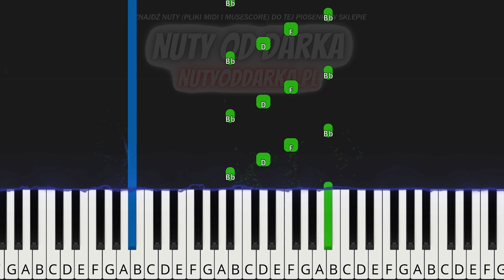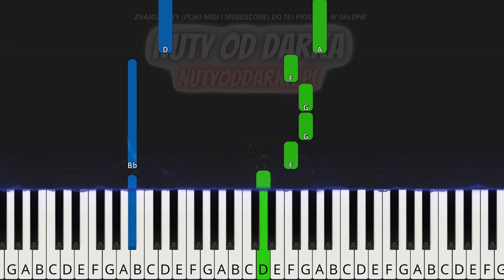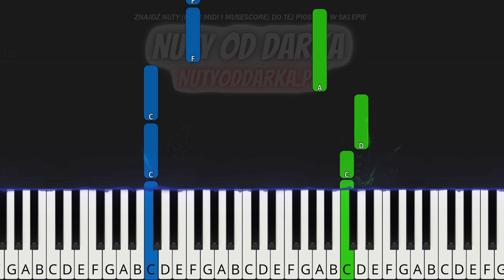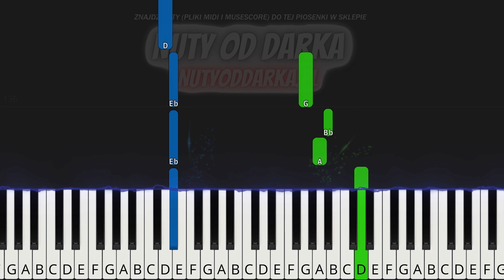🎹 I Ciebie też, bardzo (Męskie Granie Orkiestra 2021)- Piano Tutorial (łatwa wersja) 🎵NUTY W OPISIE🎼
🔴 Hejo 😎 Dzisiaj na szybko przygotowałem dla Was "I Ciebie też, bardzo" z repertuaru Męskiego Grania 2021 🎹 Utwór jest przygotowany w w całości. 😁 Mam nadzieję, że się Wam spodoba 🎷🥁

🎼 Tonacja utworu: Bb-dur (B-dur)

tagi:
nauka gry na keyboardzie
keyboard
nuty na keyboard
nuty
melodia
fortepian
pianino
tutorial
poradnik
akordy
jak zagrać
gitara
taby gitarowe
Midi
Musescore